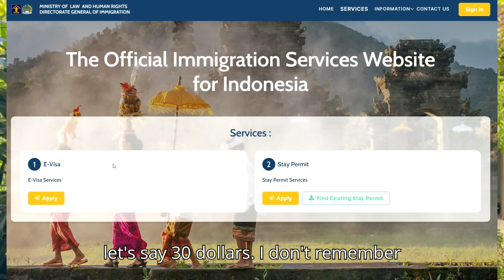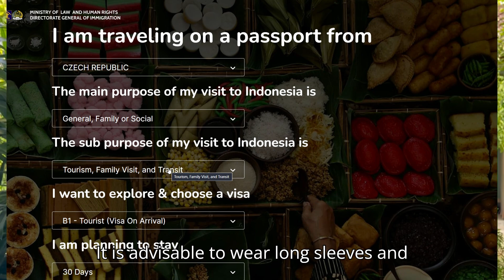Škola v ráji: vzdělávání dětí na ostrově Lombok v Indonésii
👉 Často se nás ptáte, v čem je naše cestovka jiná, než ty ostatní nebo proč byste měli na dovolenou jet právě s námi? ☺️

Posbírali jsme velkou část našeho týmu a nechali je, aby vám to řekli sami. ✨

Napovídat vám toho tady můžeme spoustu, ale víme, že častokrát je důkaz lepší, než tisíc slibů. 🤞 Proto dokud to nevyzkoušíte, tak to nezjistíte. Ale varujeme vás, cestování s námi je nakažlivé. ❤️

😜 U nás vám nikdo nebude věšet bulíky na nos. Pokud si budeme myslet, že pro vás destinace není vhodná, nebo jste si vybrali období, kdy v dané destinace nebude hezké počasí, prostě vám to řekneme. 💯

Chceme, abyste si z dovolené dovezli opravdové zážitky. Proto nejen, že v destinacích dlouhodobě žijeme, ale zaměstnáváme celoročně i místní průvodce a řidiče. Nejde nám jen o zisk, ale také o přesah, což v našem případě může být právě celoroční podpora místních, nebo například anglická škola, kterou jsme založili v Indonésii. 🎉

Ve Go2 jsme jedna velká rodina. Nejsme obrovský korporát, všichni se známe a jsme pravidelně v kontaktu, proto se vám nestane, že by vám někdo delší dobu neodpovídal nebo vás neustále odkazoval někam jinam a přehazoval si váš problém, jako horký brambor.

📲 Vždy na nás máte telefonní číslo a Whatsapp a můžete se nás na cokoli zeptat.

✈️ Cestování milujeme a nikdy nenabízíme něco, co jsme si sami nevyzkoušeli. Všechny zájezdy pro vás připravujeme s láskou a nadšením tak, jako bychom tam měli poslat vlastní babičku. 👌 Jet s námi můžete buď na organizovaný zájezd s českým průvodcem nebo vám dovolenou připravíme přímo na míru a je jedno, jestli pojedete dva nebo celá rodina. 👭

👉 Chcete se nás na něco zeptat? Napište nám do komentářů! ✍🏻